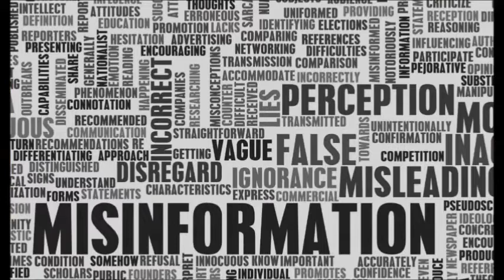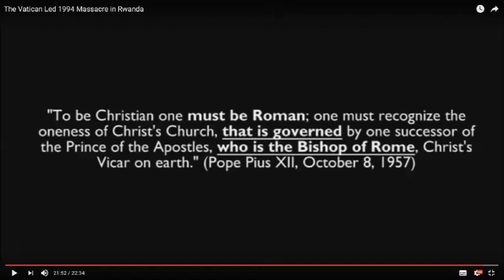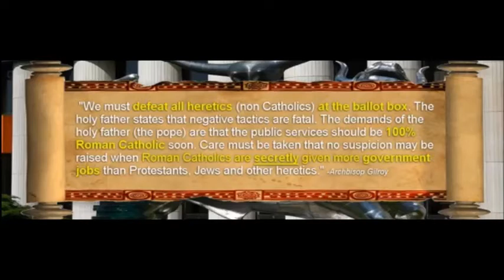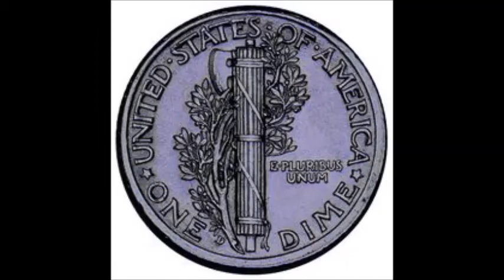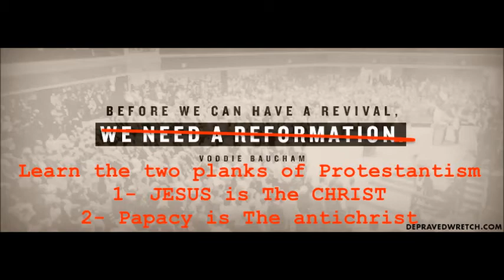How Atheism compliments the Papacy - by Inquisition Update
Audio is from Tom Friess in the discussionround after reading and discussing the book "Romanism & the Reformation".

Offensive/insulting comments of any kind will be deleted and the author banned from the channel. This channel adheres to biblical moral standards and requires the same from commentators to the videos that are published on this channel.